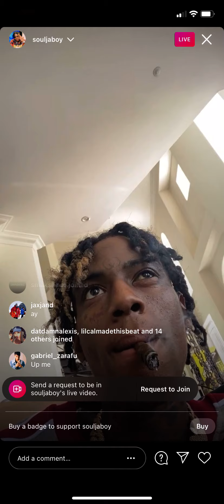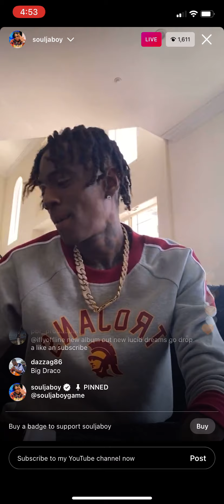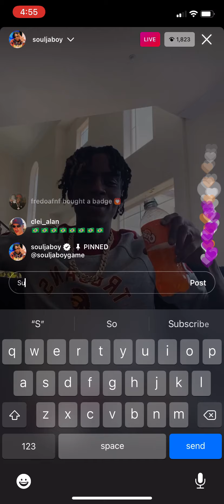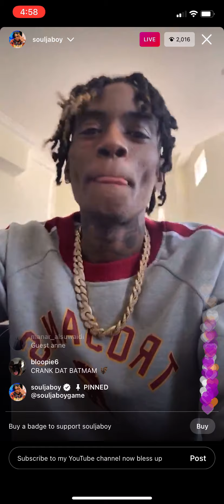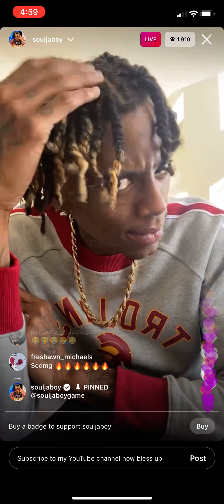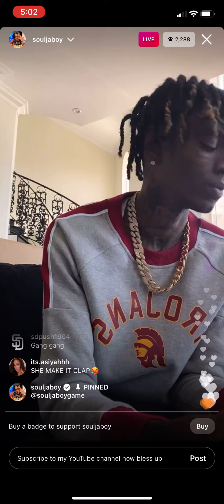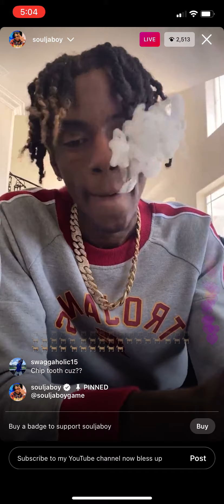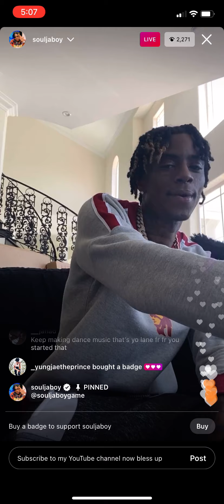Soulja boy new video game CONSEL out now Instagram live biggest come back of all time